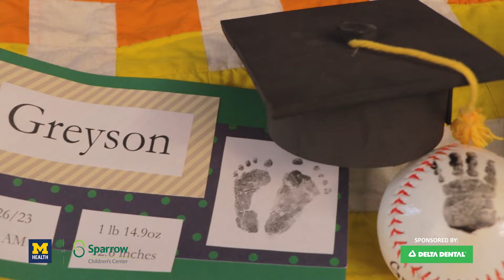2024 May is for Miracles Child - Greyson Skaggs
Throughout the month of May, News 10 is Making an Impact in our community by partnering with University of Michigan Health-Sparrow Children's Center, which provides care to sick and injured children.

Studio 10's Nicole Buchmann shows us how staff at the hospital nursed baby Greyson Skaggs back to health after he was born at just 23 weeks with under-developed lungs.